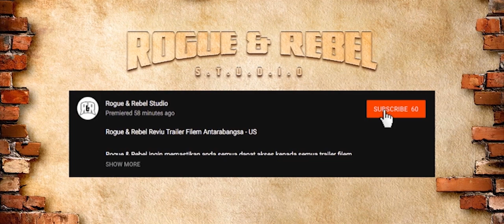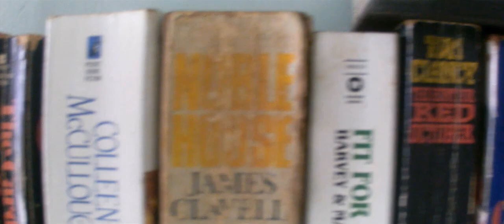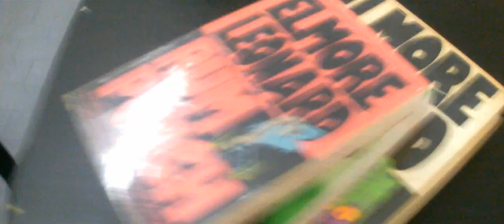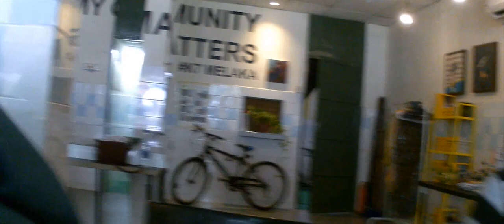Sekolah Filem - Bengkel Produksi Filem '18 (2019)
Sekolah Filem Rogue & Rebel telah menjalankan satu Bengkel Produksi Filem dengan kerjasama Rozinorazali & Co dan Elias Project di Kedai K7, Gajah Berang, Melaka pada 19 -21 Disember 2018 yang lepas.

Bengkel Produksi ini adalah bengkel intensif dan praktikal dimana peserta didedahkan dengan Kraf Penerbitan, Kraf Penceritaan, Kraf Pengarahan, Kraf Kamera & Pencahayaan dan Kraf Penyuntingan Asas.

Diakhir Bengkel, peserta dikehendaki menyiapkan sebuah filem pendek berdurasi 1 Minit hingga 3 Minit sebagai tugasan/cabaran.

4 Kumpulan bekerjasama menyiapkan 4 filem pendek.

Filming October 2018 - DONE
Collector Edition DVD Release March 2019 - IN PROGRESS / TBC
Private Premiere Screening June 2019 - IN PROGRESS

Filem Jenayah & Gangster - Cetusan baru filem Melayu.